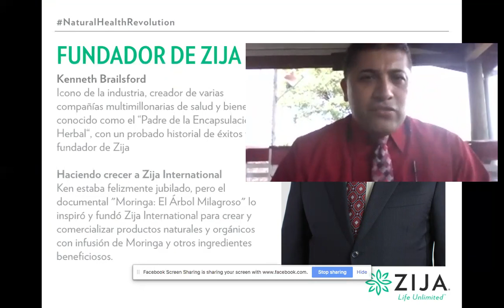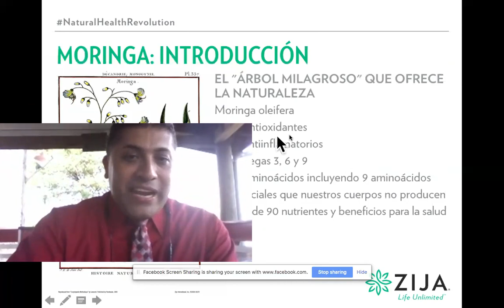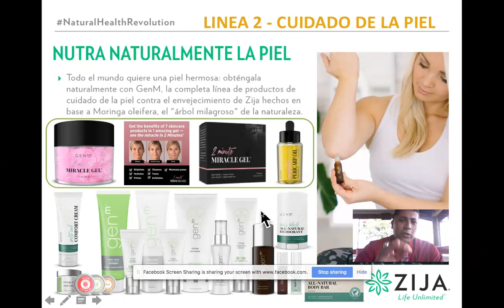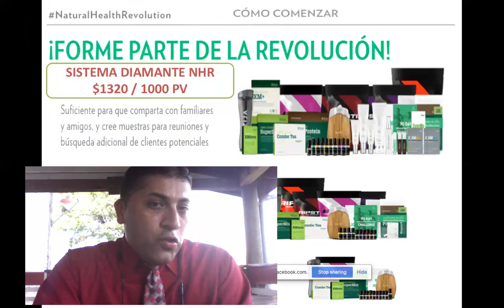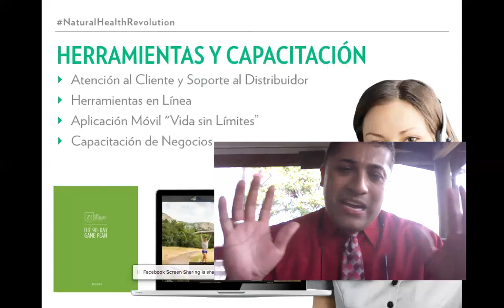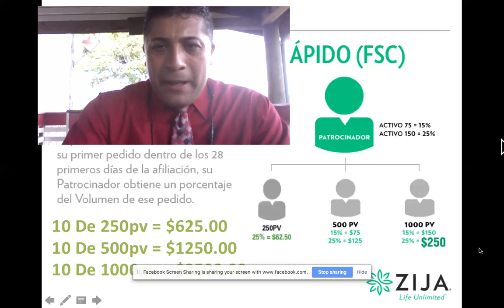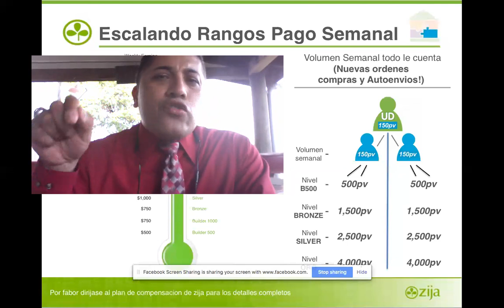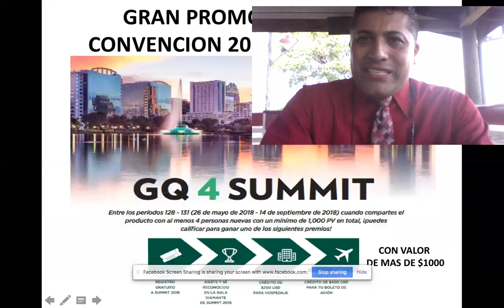mire como puede pasar de empleado a empresario zija presentacion de la oportunidad con alexis adame